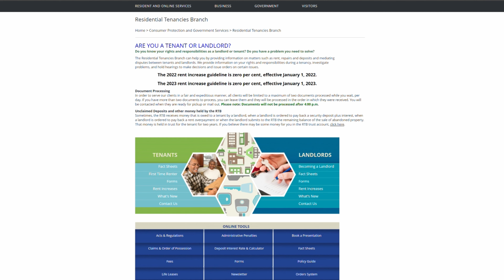How to Find Your Dream Property Manager | Paragon Living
Are you a resident trying to choose the best property manager, or a property manager looking for a resident? In this video, Sarah provides key qualities to look for in both.

From excellent communication skills to customer service expertise, we cover the characteristics that make a property manager and resident stand out to one another. Tune in to learn more!